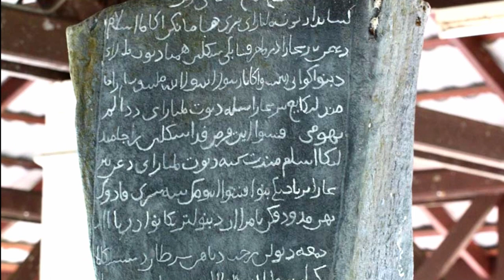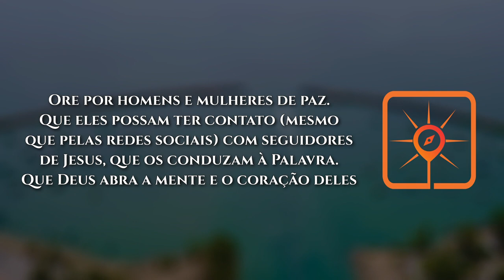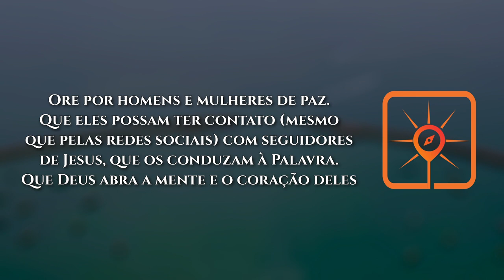Rota do Sol #03 | KUALA TERENGGANU, Malásia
►  Kuala Terengganu, na Malásia, é o distrito onde está localizada a capital do estado e a sede dos sultões de Terengganu. A cidade fica às margens do rio Terengganu, no lado leste da Malásia peninsular, e tem a maior população do estado de Terengganu. De acordo com o censo de 2010, a população é 96,9% muçulmana.

VAMOS ORAR:

● Ore por mais intercessores pelo povo de Kuala Terengganu. Que a luz de Cristo dissipe as trevas pesadas que reinam naquele lugar;

● Ore para que o Senhor Se revele a eles, para que tenham a certeza de que, com Jesus, não têm nada a temer. Que o medo do oculto os leve a buscar incessantemente pela paz que só Cristo dá;

● Ore para que as sementes que têm sido plantadas entre o povo de Kuala Terengganu deem fruto para vida eterna;

● Ore pelas crianças que, desde cedo, são doutrinadas no islamismo. Peça para que o amor de Cristo chegue até elas;

● Ore por homens e mulheres de paz. Que Deus abra a mente e o coração deles;

● Ore para que o povo de Deus atenda ao chamado de ser sal e luz entre os malaios em Kuala Terengganu;

● Ore pela salvação de 10% dos muçulmanos em Kuala Terengganu até 2030.

No ano de 2022, continuamos seguindo a RotadoSol em Intercessão pelo Mundo Muçulmano. Visitaremos 50 cidades estratégicas, em Oração pela Visão10/10: pedindo a Deus que 10% dos Muçulmanos dessas cidades conheçam Jesus nos próximos 10 anos.